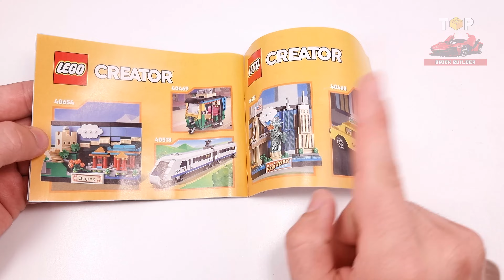LEGO® Creator | Beijing Postcard (40654)[276 pcs] Building Instructions | Top Brick Builder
● Standing 3.5 in. (9 cm) high

◙  Year - 2022
◙  Pieces - 276